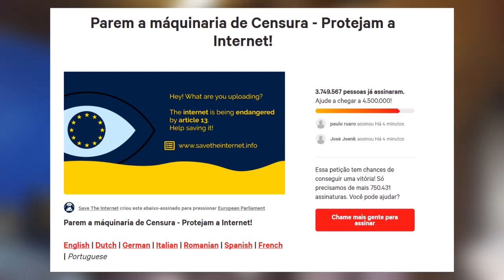FIM DO YOUTUBE NA EUROPA...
Este é mais um vídeo de opinião, onde eu falo sobre a recente polémica do Artigo 11 e do Artigo 13, e de como isso pode afetar a forma como os youtubers produzem e publicam vídeos na União Europeia.
Link da petição:
Mais detalhes sobre o Artigo 13 (Página do YouTube):
Música de fundo:
L'indécis - Blind
Música (final do vídeo):
Grognation - Canal (Prod. Sam the Kid)